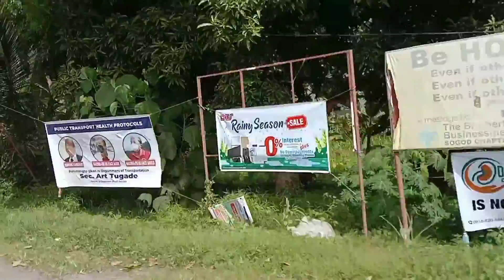SMOKE EMISSION TEST | LTO RENEWAL REGISTRATION 2021